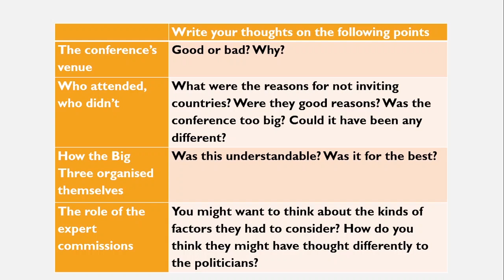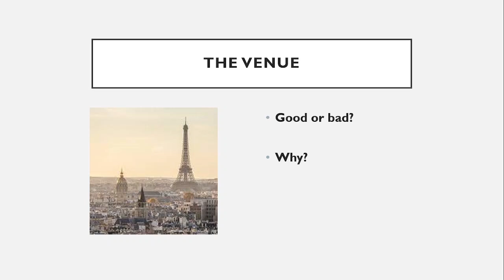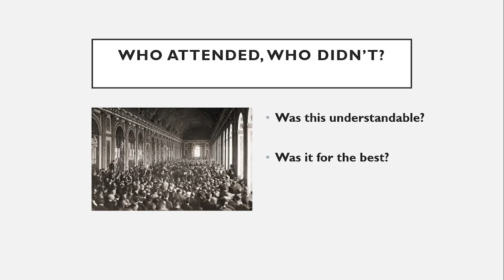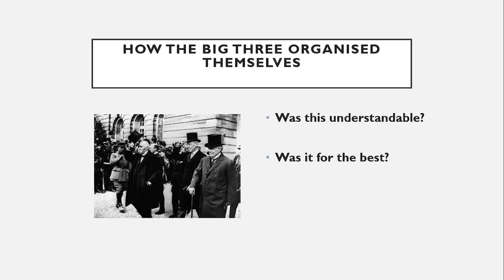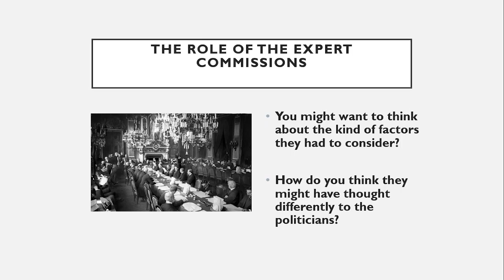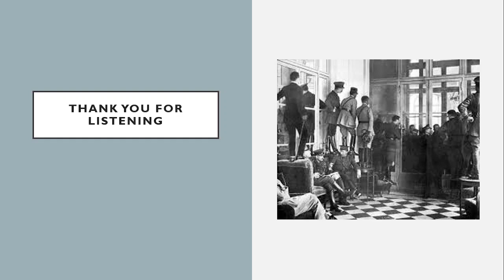The organisation of the Paris Peace Conference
This is an important factor to consider - your exam might have a direct question on the conference’s organisation, but knowledge of its organisation could add a really interesting dimension to an answer to a question on why the work of the conference was so difficult.